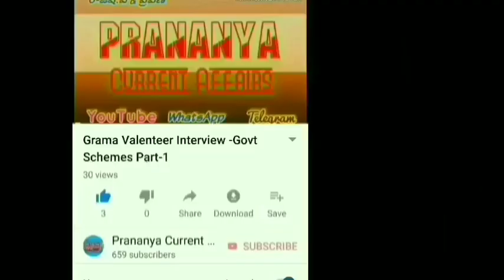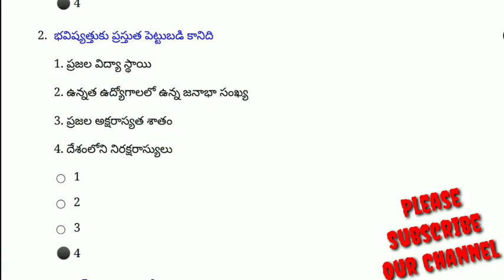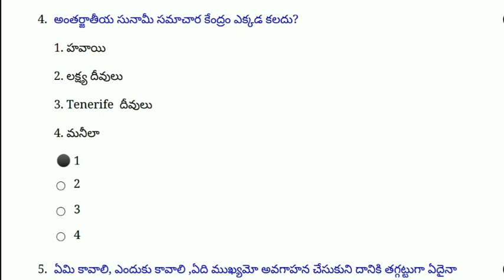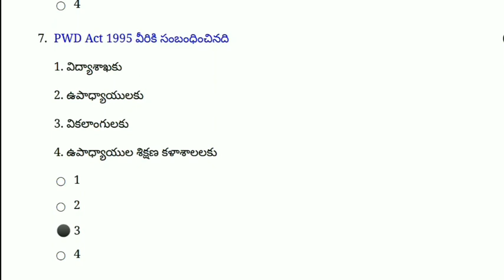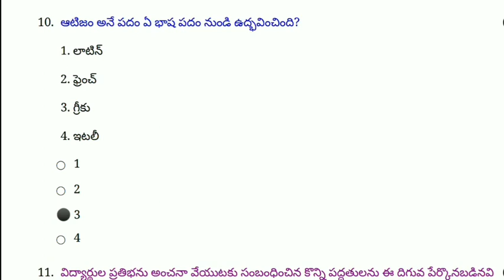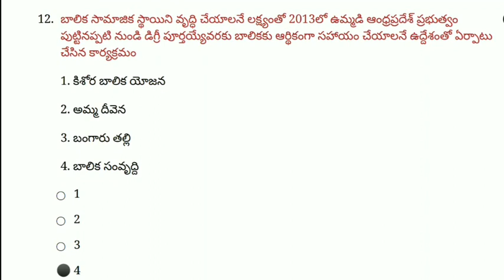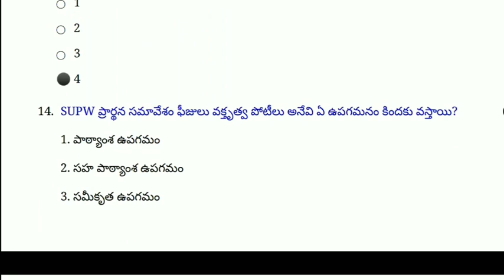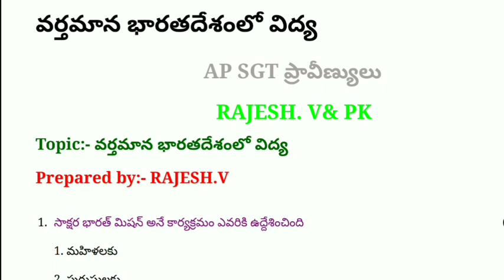డేటా ప్రాసెసింగ్ సెక్రటరీ-విద్య-వర్ధమాన భారతదేశంలో విద్య- క్విక్ రివిజన్-3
*💐 ప్రణన్య Current Affairs💐*

Dear Group members..

ఈ నెల సెప్టెంబర్ 8న జరగబోయే వార్డు ఎడ్యుకేషన్ మరియు డేటా ప్రాసెసింగ్ సెక్రెటరీ కి సంబంధించి... విద్యా దృక్పథాలు (perspective in education) క్విక్ రివిజన్ వీడియోలు ఈ క్రింది లింక్ ను క్లిక్ చేసి చూడండి.

మీ మిత్రులకు కూడా షేర్ చేయండి.

(1). భారతీయ విద్యా విధానం

(2). చట్టాలు -హక్కులు

(3). వర్థమాన భారతదేశంలో విద్య

(4). ఉపాధ్యాయ సాధికారత

(5). జాతీయ విద్యా ప్రణాళిక చట్రం-2005

మీరు చూడండి. మీ మిత్రులకు షేర్ చేయండి
సదా మీ విజయాన్ని కాంక్షించే..
మీ... రాజేష్. వి✍